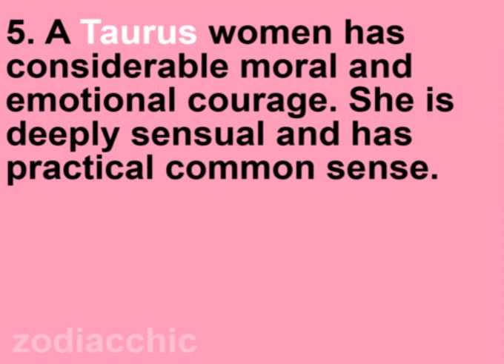queen elizabeth zodiac sign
News & Politics queen elizabeth zodiac sign